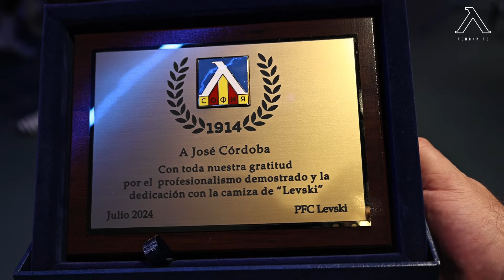Успех Хосе, Само "Левски"!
Официален ТВ канал на "ПФК ЛЕВСКИ" АД